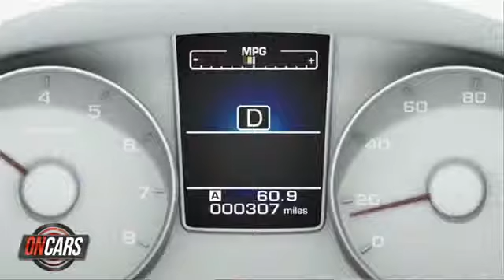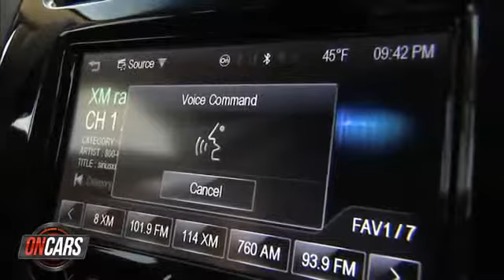Top 5 future car tech innovations1980